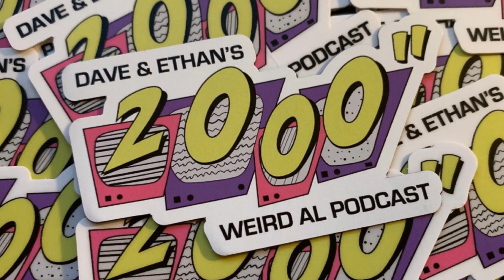Episode 72″ – Beefalo Bill Burk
Dave and Ethan celebrate the 40th anniversary of Weird Al’s “Another One Rides the Bus” with guest Beefalo Bill Burk, who was on hand – and added miscellaneous insanities – on the day that legendary song was performed live for the first time on The Dr. Demento Show on September 14, 1980.

Besides being a long-time Dr. Demento Show sidekick,  Beefalo Bill and Al were Cal Poly classmates and both KCPR deejays. Bill is also an avid photographer, with one of his photographs appearing in Bermuda’s book, Black & White & Weird All Over – The Lost Photographs of “Weird Al” Yankovic ’83 – ’86.